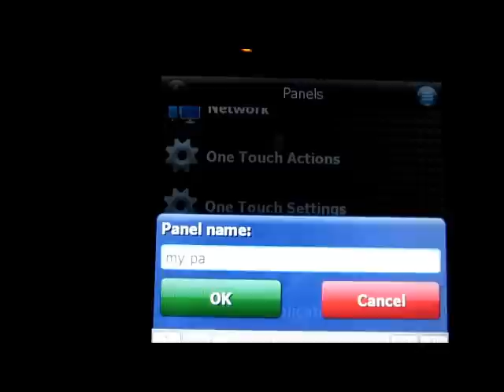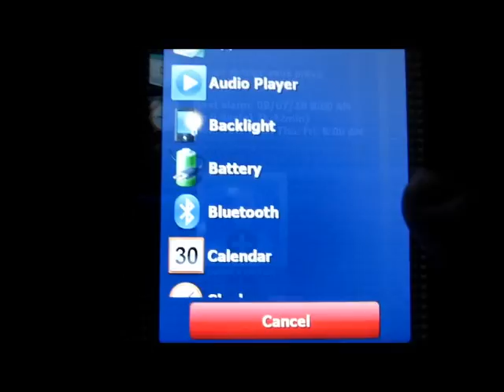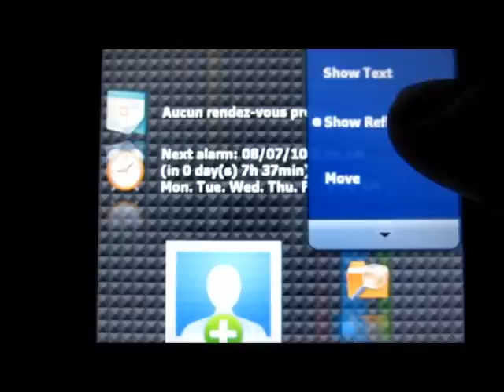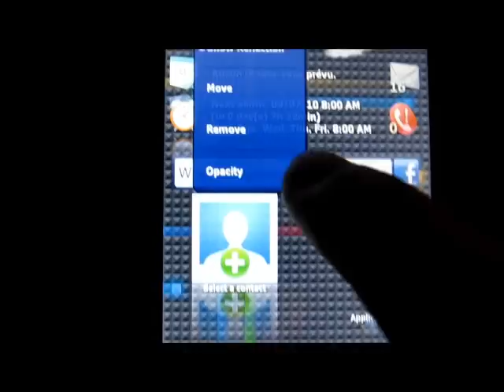Tutorial Video - Widgets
Customize panels with widgets